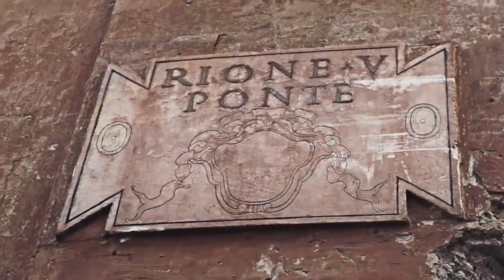Tod's Italian Portraits: Gelasio Gaetani d'Aragona Lovatelli